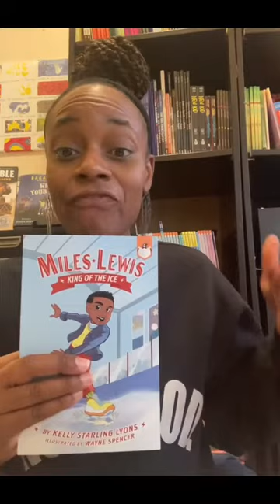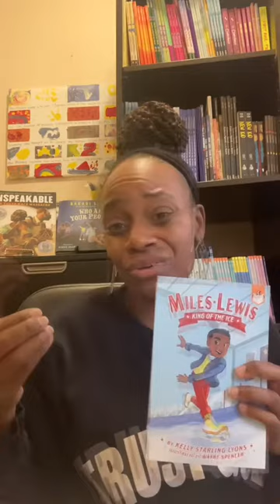Ep.5 Book of the Day 📚l Miles Lewis: King of the Ice l Kelly Starling-Lyons